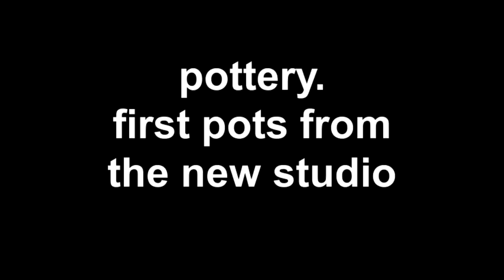pottery first pots from the new studio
first firing of 2015 and first pots from the new studio